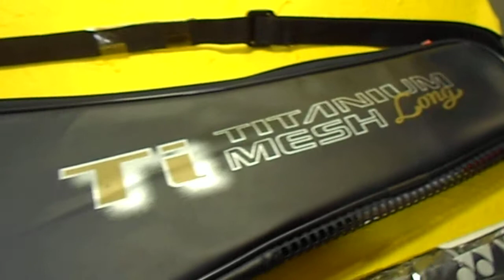YONEX テニスラケット Ti120 LONG TITANIUM MESH [TI-120F NB UXL1]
YONEXのテニスラケットTi120 LONGの商品状態動画です。